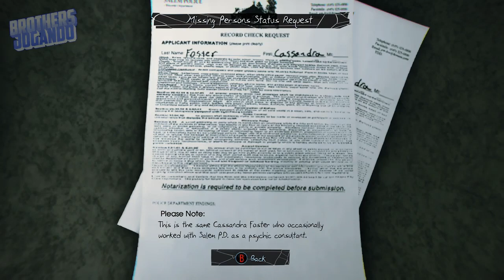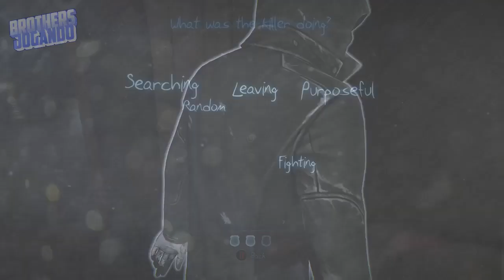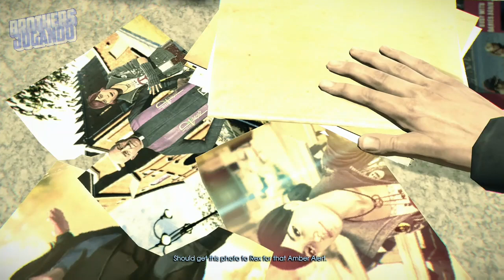Murdered Soul Suspect - Parte 4 - A testemunha / Xbox One